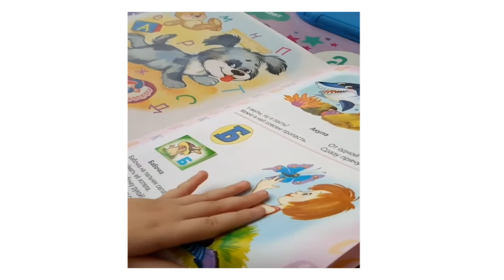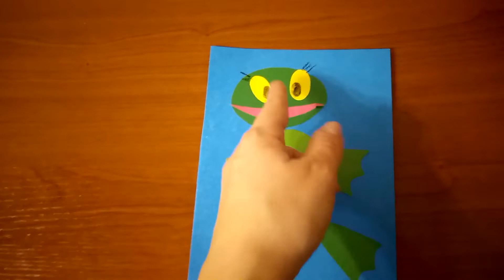Влог/ убираем елку/ я двойник Оксаны Федоровой )))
Привет, меня зовут Юлия. Мне 32 года.
Как любая девушка я люблю макияж, прически, уход за волосами, и т.д. Много всего-всего, как правило, мне интересного)))
 Давайте дружить и делиться опытом.